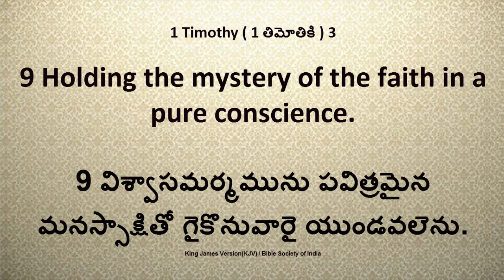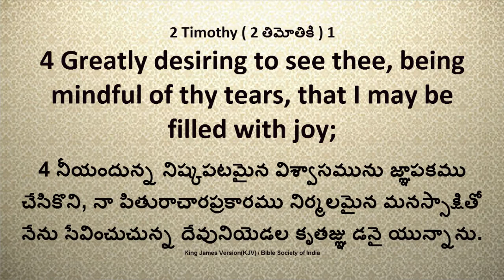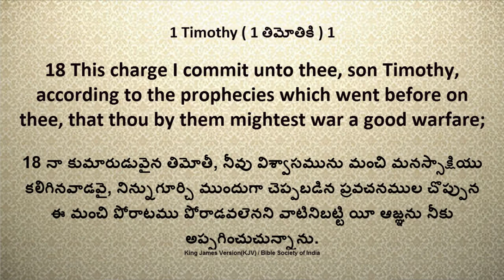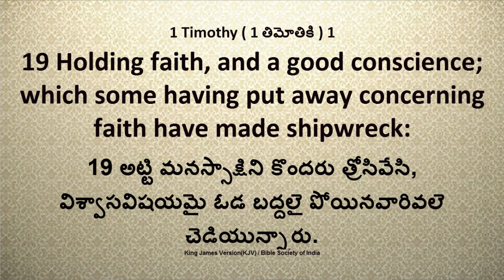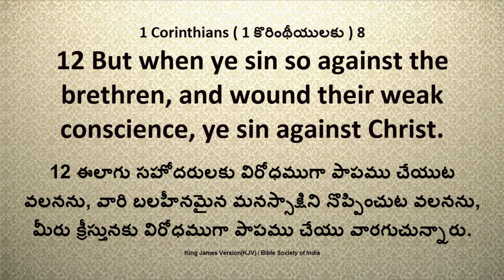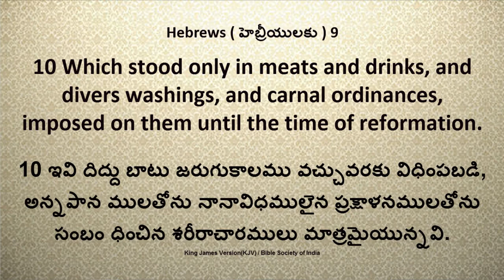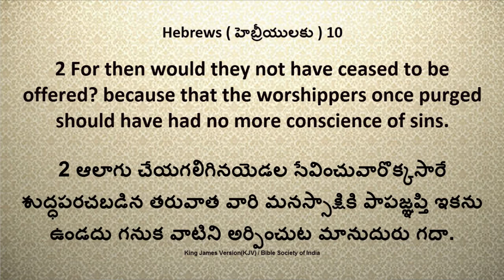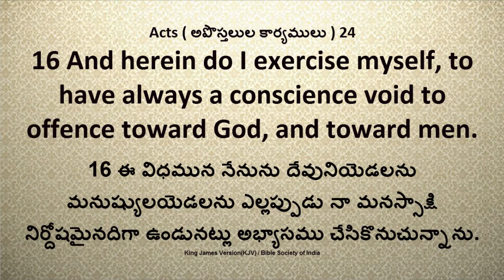యేసయ్య రక్తము నీ మనస్సాక్షిని ఎంతో ఎక్కువగా శుద్ధిచేసెను Jesus' blood has purified your conscience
యేసయ్య రక్తము నీ మనస్సాక్షిని ఎంతో ఎక్కువగా శుద్ధిచేసెను || Jesus' blood has purified your conscience greatly || by Bro Y. Rajkumar || Telugu Christian Messages